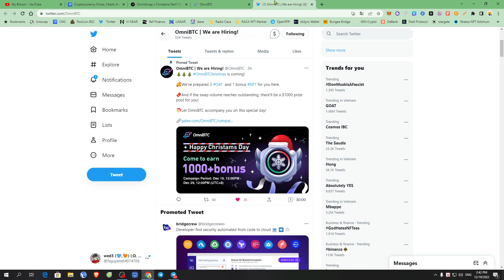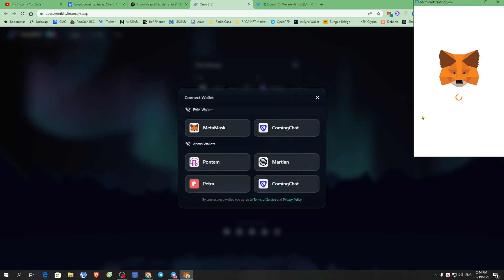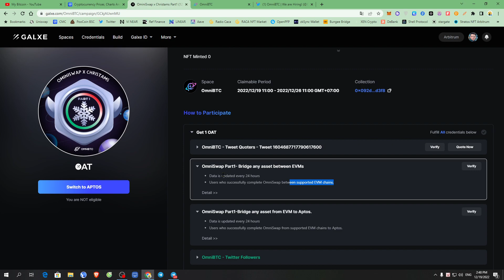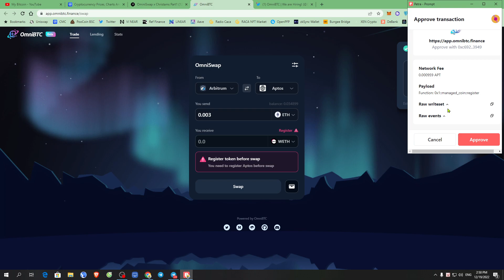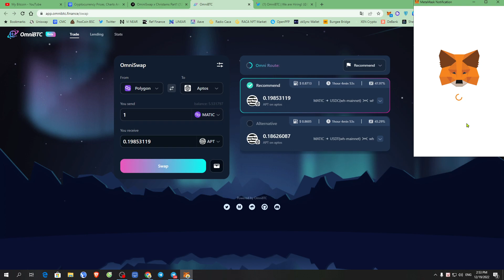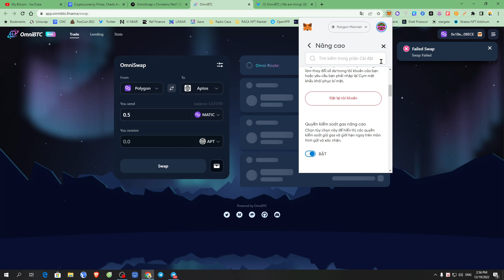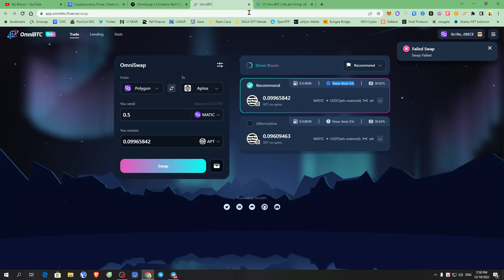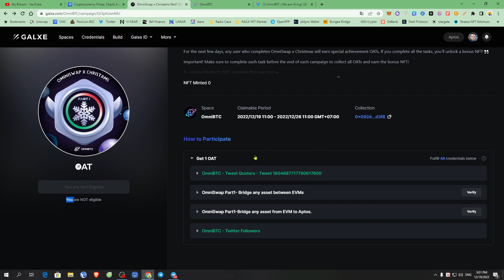[OmniBTC ] hướng dẫn claim NFT OmniSwap × Christams / săn Airdrop từ OmniBTC & LayerZero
✨ Nếu mạng Polygon bị lỗi, thì anh em dùng mạng AVAX chuyển cho nhanh nhé (mạng AVAX chuyển trong vài giây là xong thôi)